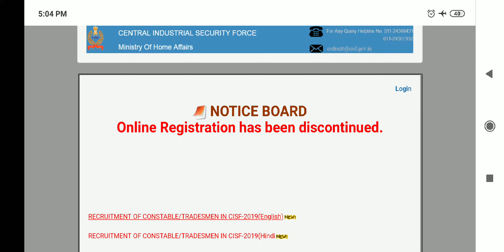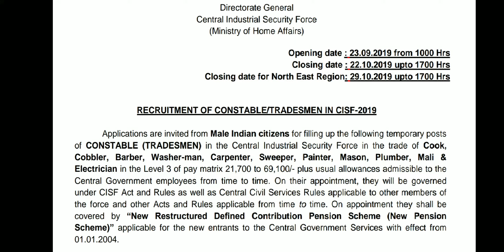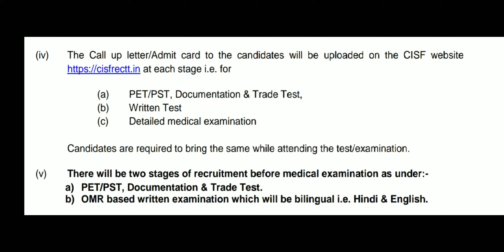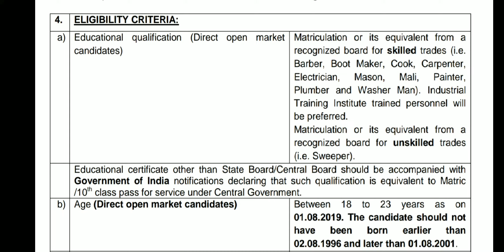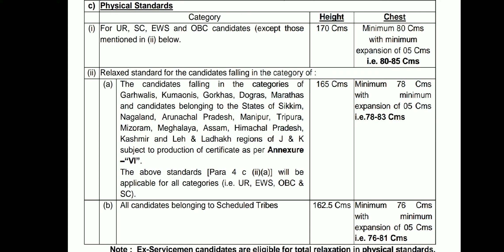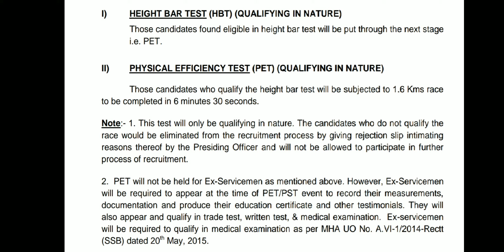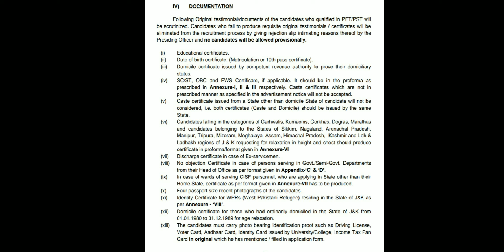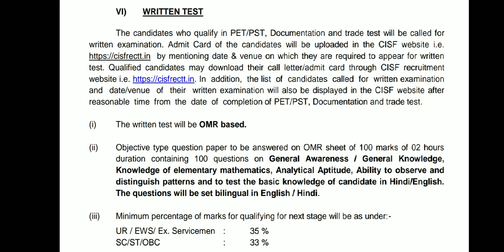CISF Constable/Tradesman Recruit. 2019 Eligibility & Selection Process Discussed.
Direct link to Download Official Notification in Hindi/English:
How to fill Online Form Complete Phone se Will discuss in next video.